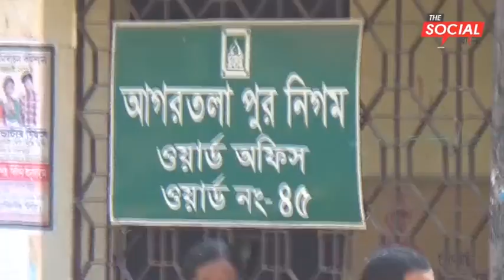ককবরক সংবাদ l দা সোশাল বাংলার সাথে 21-02-2019